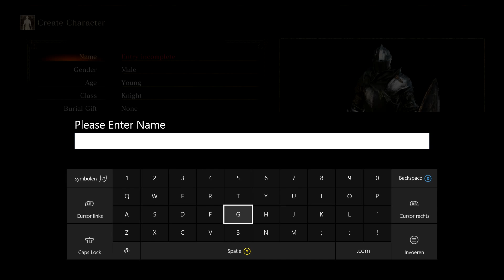Dark Souls 3 - lets play #1 IM ETHAN BRADBERRY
IM ETHAN BRADBERRY

Hope you enjoyd :)